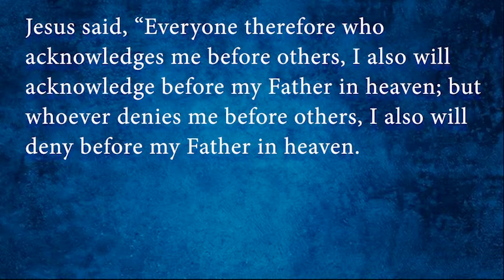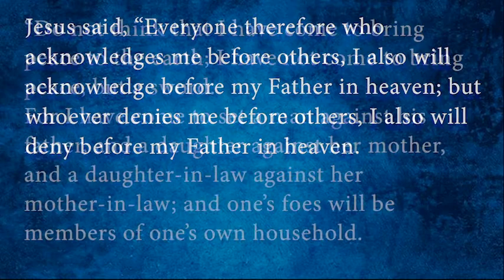The Calendar of Saints: January 10 - William Laud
JANUARY 10 - William Laud, Archbishop of Canterbury, 1645.